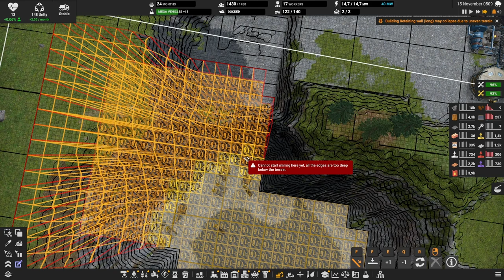Die neue Recyclinganlage für unsere Produktion // #076 // Captain of Industry: Season 2